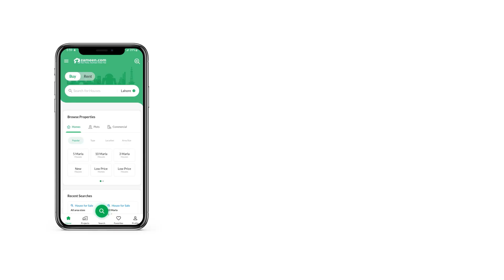240 SQYD RESIDENTIAL PLOT FOR SALE IN GULSHAN-E-MEHRAN GADAP TOWN KARACHI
PLOT FOR SALE GULSHAN E MEHRAN
240 YARDS
SECTOR 2 B
ALSO AVAILABLE
ALL SECTORS
1000 yards